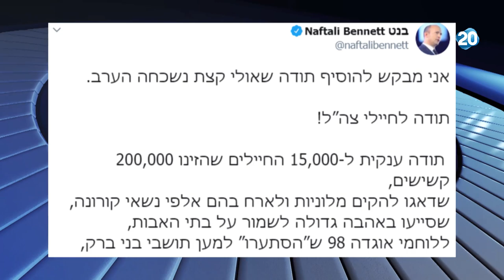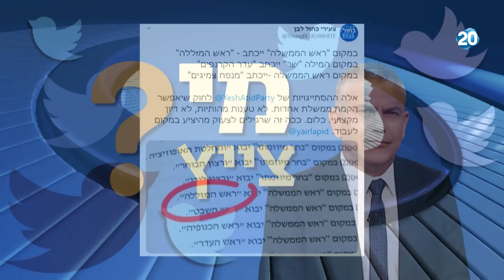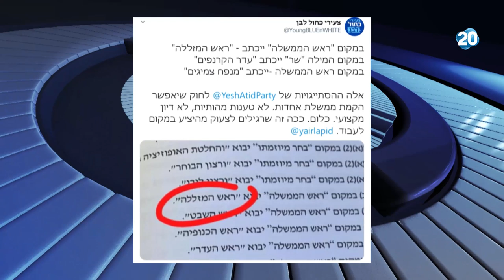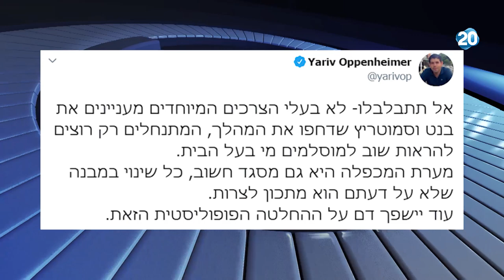הפטריוטים | 5.5.20 | התכנית המלאה